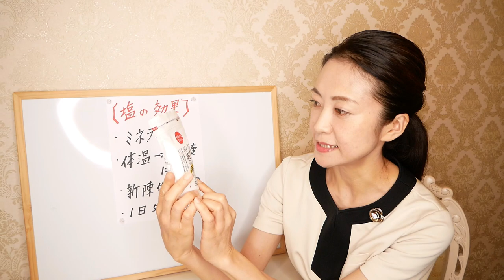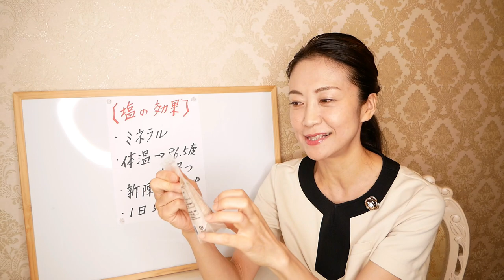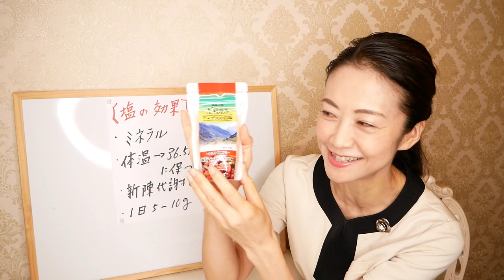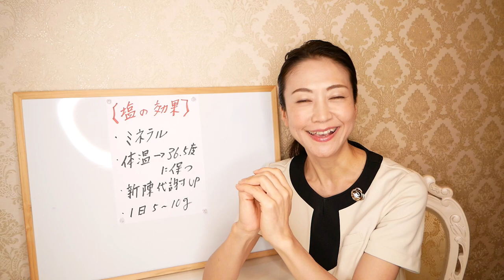【業務スーパー】で買えるダイエットにおすすめの「塩３選」！買ってよかった痩せる商品を紹介します。【美腸活】